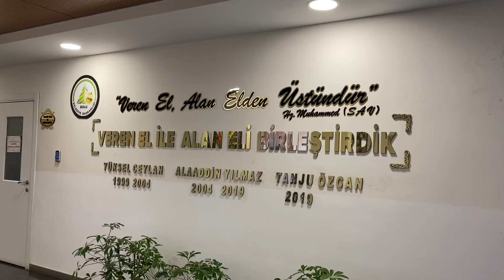KÖYDEN ŞEHİRE GİDERKEN KÂRLI EŞSİZ MANZARALAR🌲ŞEHİRDE VLOG 2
merhabalar ben Nurgül Akdoğan kanalımda eğlenceli macera dolu köy hayatımı yaşıyorum sizler ile de paylaşıyorum